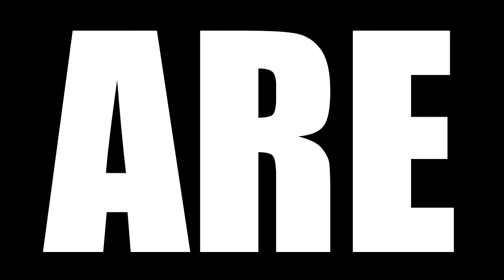BLACK SAILS SEASON 1 EPISODE 5 REACTION | V